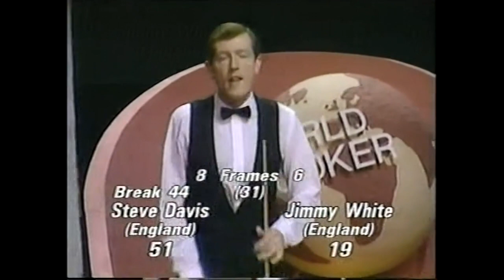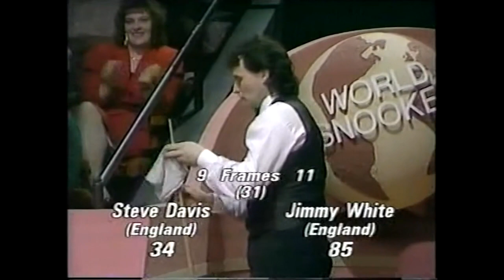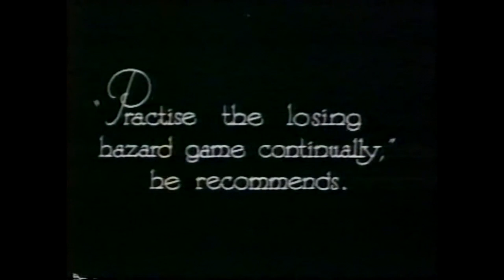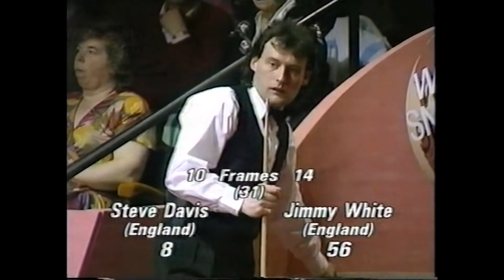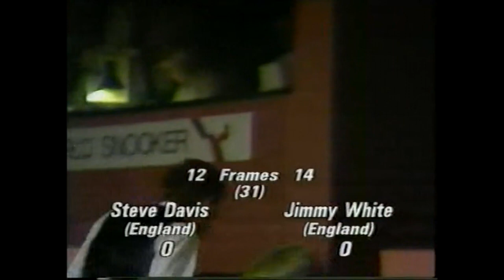Steve Davis v Jimmy White - 1990 WC - Semi-final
By popular request. Also includes a bonus frame of Eddie Charlton v Ray Reardon from the 1973 World Final later on.